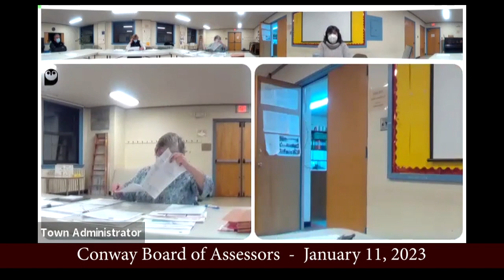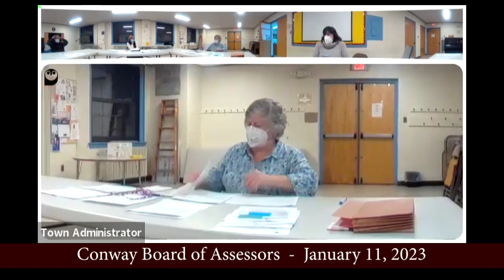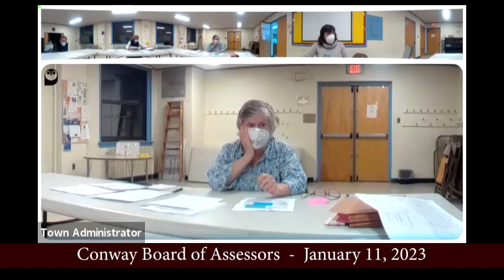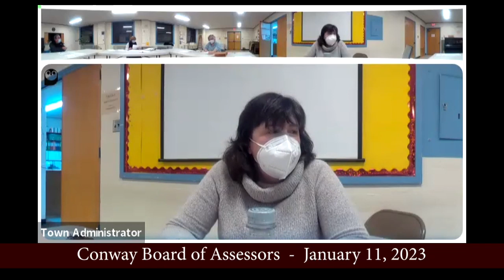Conway Board of Assessors - January 11, 2023